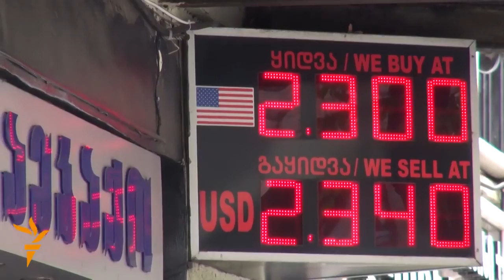События в регионе Азаттыка - 30 апреля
Видеообзор последних событий в регионе вещания Радио "Свободная Европа"/Радио "Свобода".